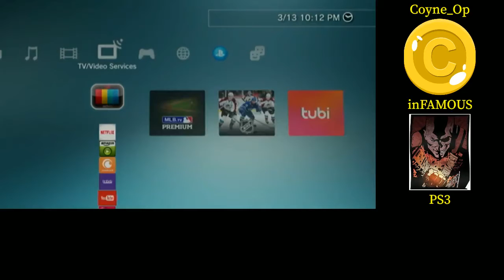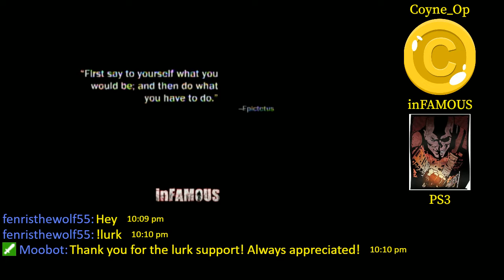inFAMOUS (Evil Karma) | Part 8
Hey everyone!  Here's Part 8 of my Evil Karma playthrough of inFAMOUS!  We made a lot of story progress in this stream!  We ascended the Dustmen Tower to claim the Ray Sphere from Alden, but Zeke betrayed us first by activating it to get his own powers, and then a second time by siding with Kessler, who claimed to be able to give him the powers he craved.  We then beat Alden on our way to the Historic District.  Shortly afterward, Kessler forced us to disarm bombs all around the new district to save Trish.

The final part of the mission forced us to save either Trish or six doctors from falling to their deaths.  We opted for Trish, being evil, but Kessler set us up and killed Trish anyway.  She died being ashamed of what Cole had become since getting his powers.  The last mission we played involved Cole getting his greatest power yet, the Lightning Storm.  It does exactly what the title implies.  We're nearing the end of this playthrough, so I hope you guys enjoy!